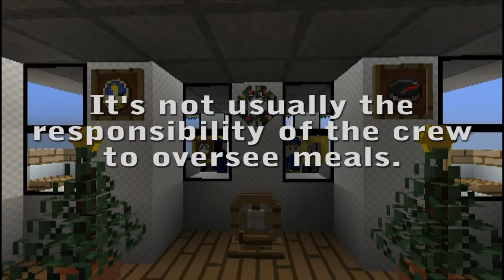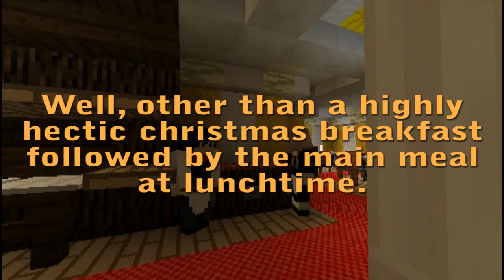RMS Minecart - Episode 3 - Christmas Eve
Harold Blackton is not very happy when Captain Edwards begins to ruin his plan. Meanwhile how will Henry Blackwood react when he finds out that his daughter is planning to run away.